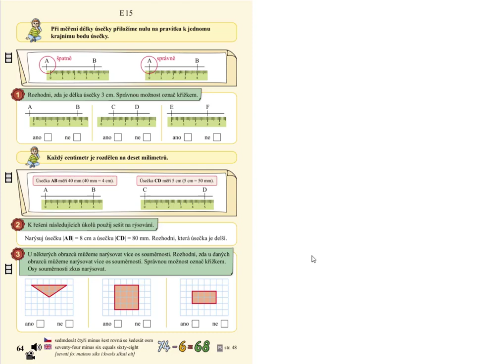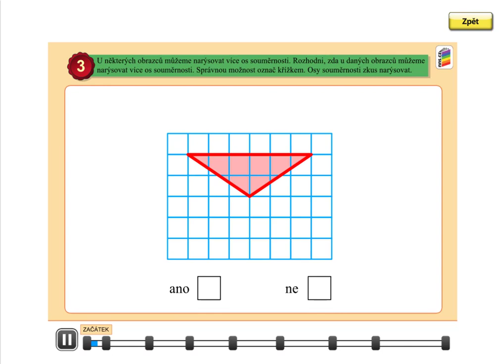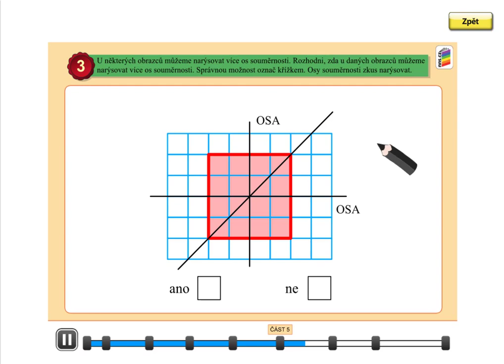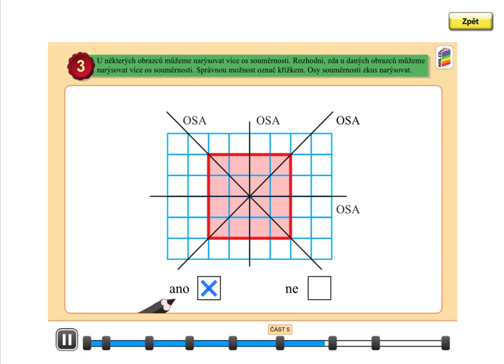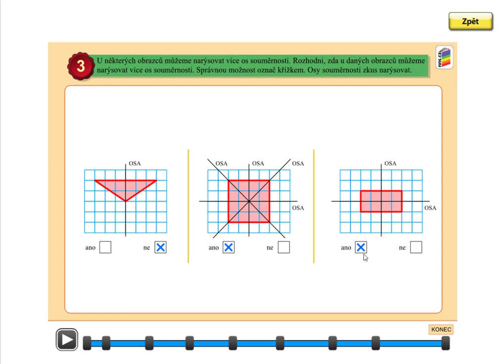Orientace ve čtvercové síti, MATÝSKOVA MATEMATIKA 5. DÍL - POČÍTÁNÍ DO STA, str. 64, cv.3